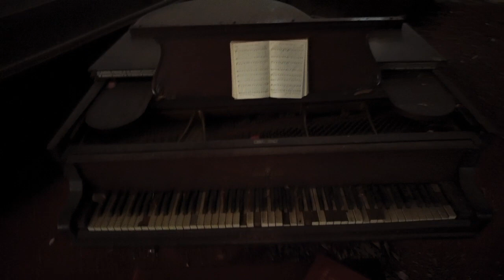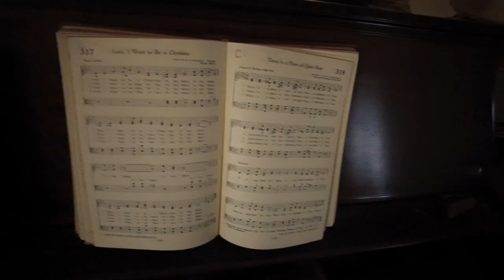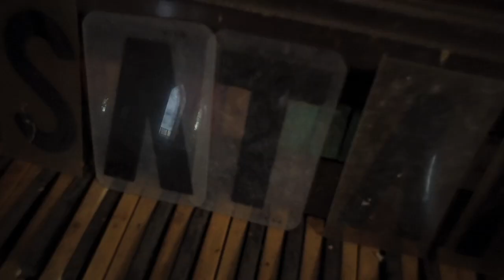Abandoned, Roadside and Historic: Abandoned Church, north Jersey NJ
This is from early 2021, the housing to the right was locked up tight at that time. The roof of the church itself is compromised. The basement was a partial labyrinth, it was not included due to how dark it was down there, did not reproduce well on video.